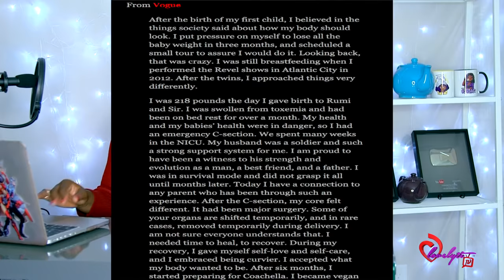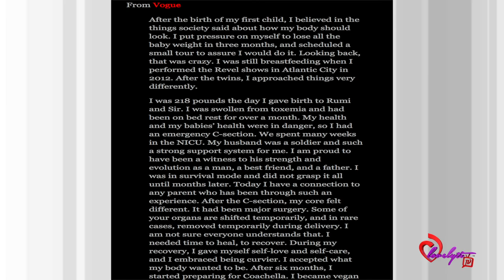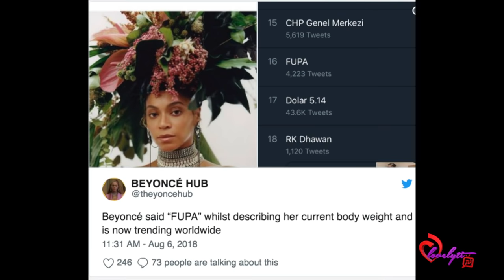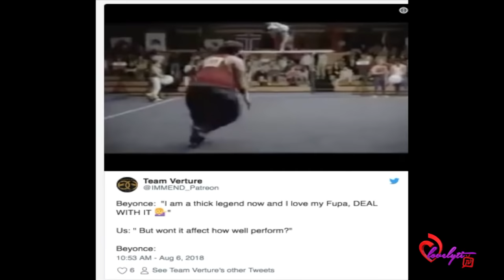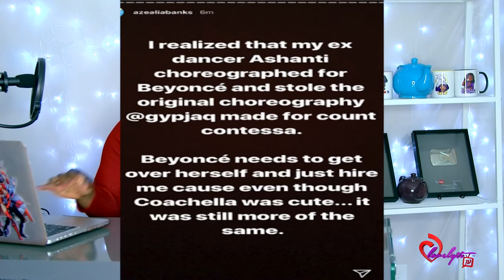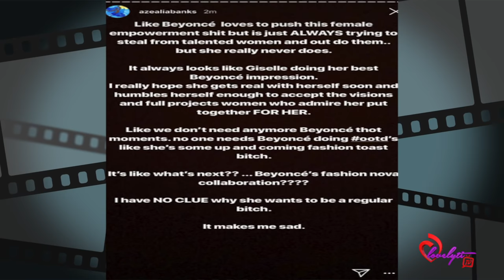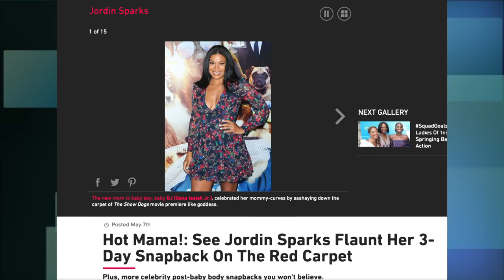Beyoncé talks About Difficult Pregnancy+ Azealia blasts Bey for STEALING her choreography🙄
Today's Look😍
Lip Color:💄💋